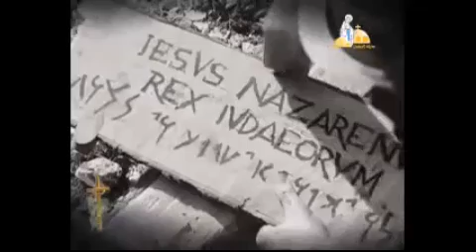لحن تي ابستولى الجمعة العظيمة من كنيسة العذراء مريم بالزيتون بتاريخ 29-4-2016